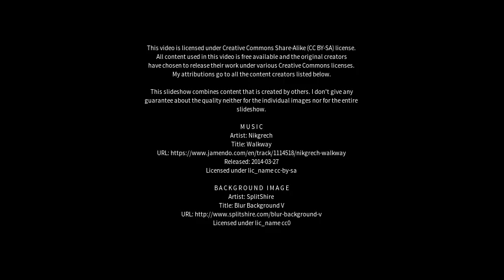Best places to visit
Best places to visit - Ghisalba (Italy) Best places to visit - Slideshows from all over the world - City trips, nature pictures, etc.